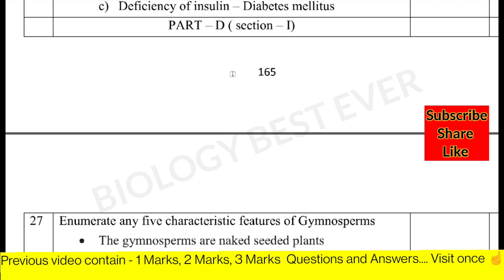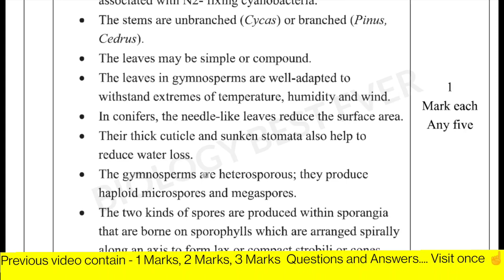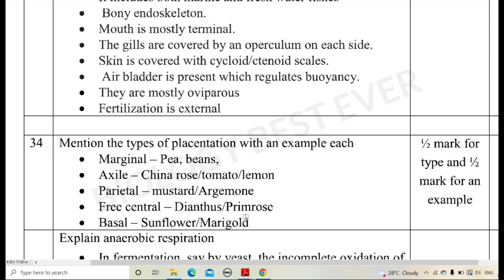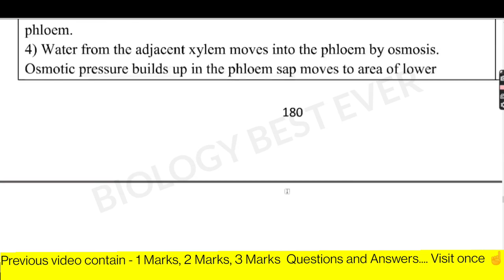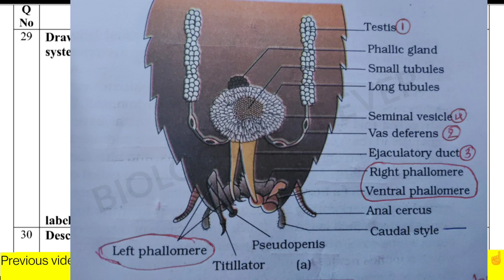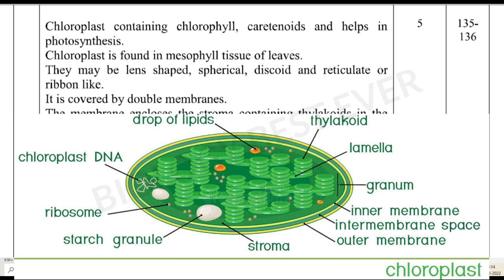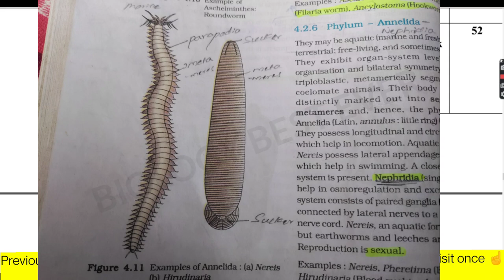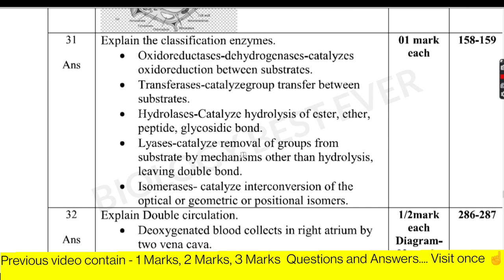Bio_5 Marks Answer Important Questions - ( Only for How to write Answer)